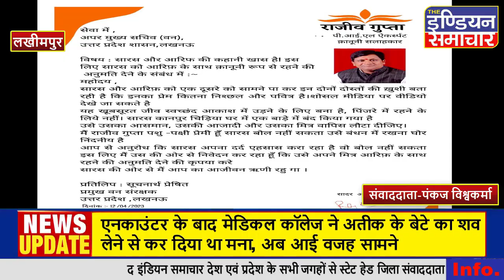राजीव गुप्ता ने कानपुर के चिड़िया घर में बंद सारस का दर्द समझने के संबंध में सरकार को पत्र लिखा है।